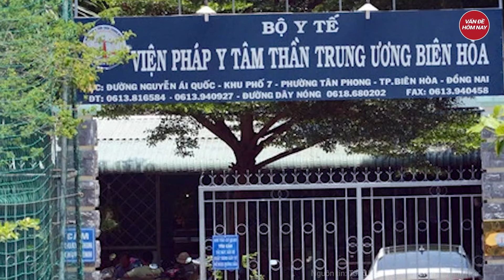Bắt một loạt đối tượng bí mật chọi trâu 'chui’ rồi tổ chức cá cược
Tin tức mới nhất | Bắt một loạt đối tượng bí mật chọi trâu 'chui’ rồi tổ chức cá cược
Cơ quan Công an huyện Anh Sơn (Nghệ An) xác định số tiền các đối tượng đánh bạc bằng hình thức chọi trâu là gần 40 triệu đồng.